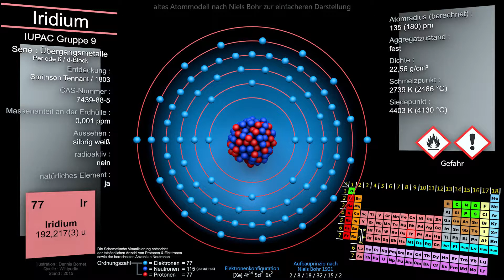77 [Ir] Iridium